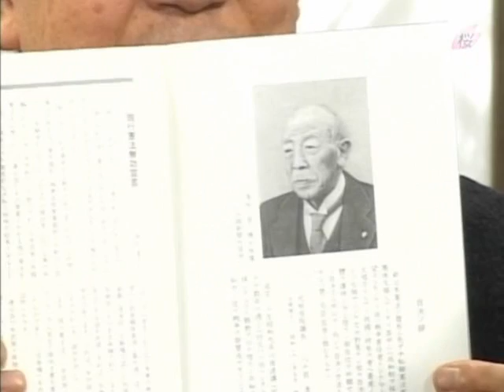新無効論 「日本国憲法」は講和条約 (2-1) 南出喜久治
動画はH181206「渡 部 昇 一 の 大 道 無 門」分。

新無効論のキモ部分は以下のとおり。
「日本国憲法」は憲法として無効。講和条約として有効。現国会議員の地位が「日本国憲法」に基づくということは帝国憲法に対しても合憲ということです。なぜなら「日本国憲法」は帝国憲法に基づく合憲な講和条約だからです。この発想で、もともと我々国民は帝国憲法体制内に身を置いているということを自覚し自白（確認決議）しようというのが「新無効論」の主旨です。

 「日本国憲法」が憲法ではなく（＝憲法として無効）講和条約である（＝講和条約として有効）と事実確認（普通決議）しても現行法秩序に混乱は起こりようがありません。日本国憲法体制そのものが帝国憲法体制内にあるのですから。

　今日まで、我々国民は「日本国憲法」が（明文）最高法規だと信じてきたのであるが、そうではなく実は、明治維新の「将軍様の上に天皇様がいらっしゃった」と同じく「日本国憲法様の上に帝国憲法様がいらっしゃった」という事実を自覚し公認（国会決議）する 手続 論と国法理論が‹ 新 無効 論›です。

 このように新無効論は他の無効論と比べると著しく現況の法律体系の把握のしかた、現時点の世界観に差があることがわかります。新無効論は、この法体系の現況把握と是正方法を根拠を持って説明する理論です。

 ●帝国憲法›法律›命令 　　←国民の視線

 ■帝国憲法›「日本国憲法（講和条約）」›法律›命令　　←国民の視線

 ▼「日本国憲法（最高法規）」›法律›命令 　　←国民の視線

 もともと●の住人（国民）が、「日本国憲法」の受諾によって■の世界（法秩序）の住人になっただけのものを、保身勢力たる憲法業者とマスコミによる、現況は▼だとのウソの歴史教育と憲法理論と情報とによって「日本国 憲法 」を最高法規だと論拠もなく信仰しているだけなのです。外国から見るとわざと日本人が「日本国憲法」に引きこもっているわけです。

 この引きこもり状態の再生産を継続させ る 手法ですぐれている の が 「護憲派護憲論」と「護憲派改正論」を 闘 争 させる猿芝居。二者択一にして、どちらかが「正しい」はずだということにすればいい。「正しい」ものがない中から、国民に自主的に選ばせるわけだから、占領洗脳はずっと つ づ き 敗 戦 利 得 者 は安心できるのです。日本国憲法改憲派（改正論）のアホ度は度がすぎていますね。

【講和条約「日本国憲法」有効説の根拠条項】
帝国憲法13条 　天皇ハ戰ヲ宣シ和ヲ講シ及諸般ノ條約ヲ締結ス

【憲法と典範の改正無効の根拠条項】
帝国憲法75条　 憲法及皇室典範ハ攝政ヲ置クノ間 之 ヲ 變更 スルコトヲ得 ス